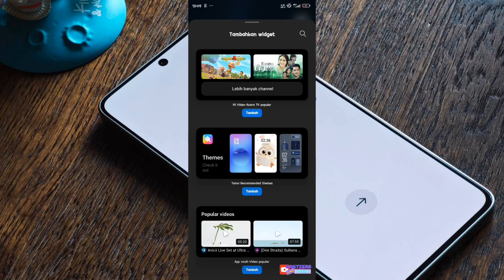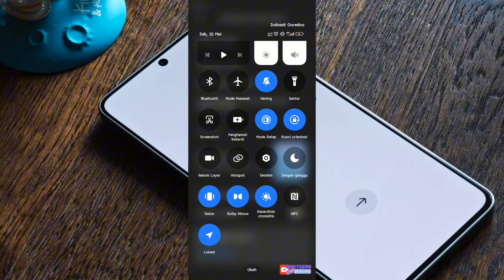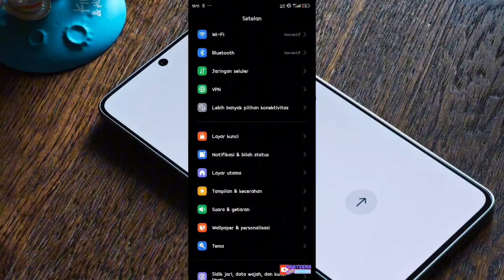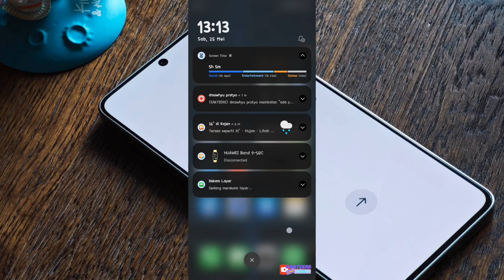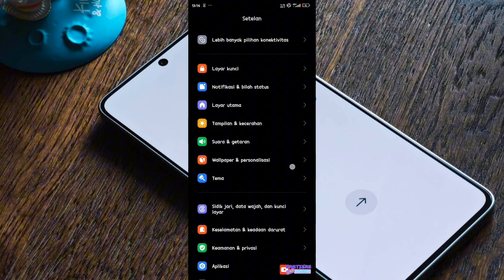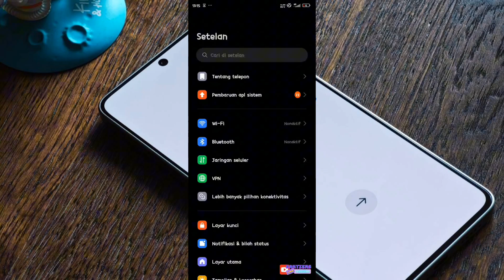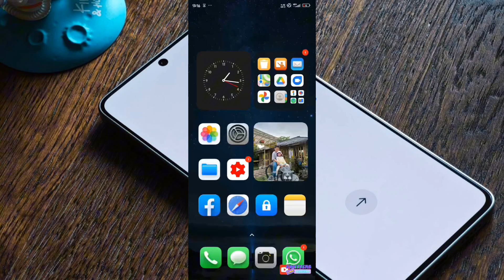Review Hyper Os Xiaomi 13T | Informasi